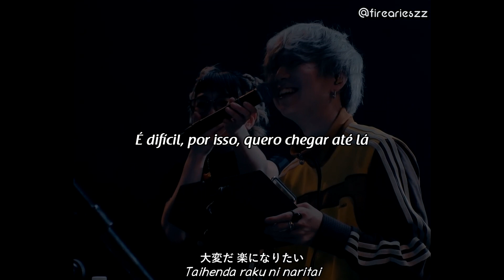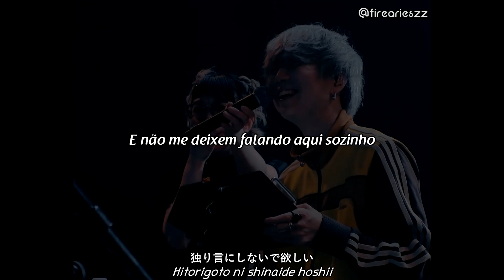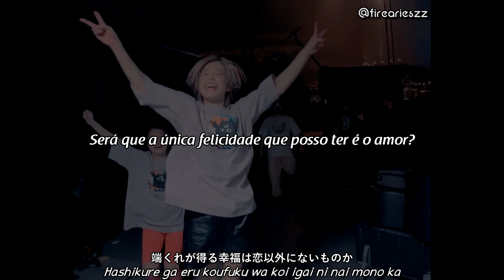ゲスの極み乙女 (Gesu no Kiwami Otome) - スローに踊るだけ (Slow ni Odorudake) // Legendado em PT-BR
Oii gente!!
Estou trazendo pra vocês o álbum ディスコの卵 (Disco no Tamago)
E no sentido literal: Discoteca de Ovo
Essa é a faixa 09

スロー (Slow) significa Devagar
踊る (Odoru) significa Dançar
Simplificando, o nome da música ficaria como "Apenas Dançar Devagar".

Tentarei comentar um pouco sobre a letra e meu ponto de vista!

Bom, essa música fala sobre aproveitar o máximo que puder a sua vida, mas não tão exageradamente porque pode causar consequências.
A música serve como um incentivo para conseguir te guiar para os seus sonhos, o amor que você deposita para os seus sonhos só vai te tornar mais forte, e assim, você conseguirá conquistar seu objetivo.

Podemos também interpretar essa música como se uma pessoa estivesse apaixonada, e por conta disso, está tendo motivações e sentido na vida.

A música fala sobre dificuldades que podemos obter ao longo da vida, mas tudo isso valerá a pena pois é o caminho dos nossos sonhos.
Também a música fala da curtição, ao chegarmos no ápice da felicidade bebemos com tudo como se não houvesse amanhã.
Mas talvez a música também reflita sobre a tal "curtição" e por causa da mesma nos impede de conquistar tudo que sonhamos, por isso que em determinada estrofe da música nos é apresentado: "Eu estou chorando"
Talvez pelo arrependimento.

A música pode ter várias interpretações, mas na minha opinião, ela trata de seguir o seus sonhos (não importa o quão difícil seja) e curtir total!
Afinal, só se vive uma vez e com um pouco de esforço conseguiremos ter uma vida extravagante sz